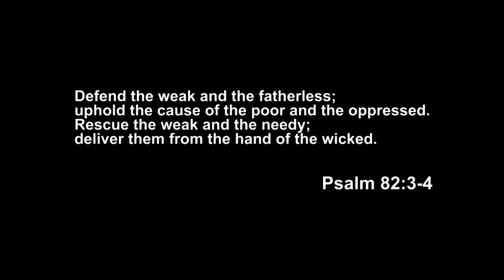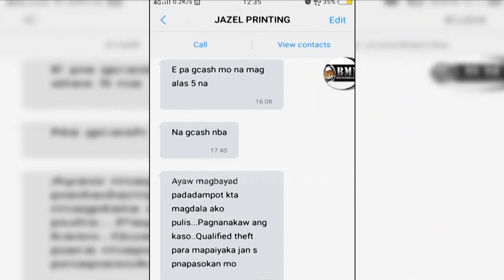BITAG Live FULL Episode | March 8, 2021 | Monday